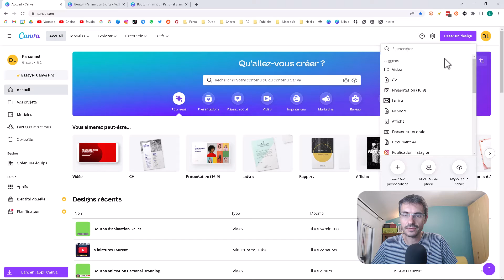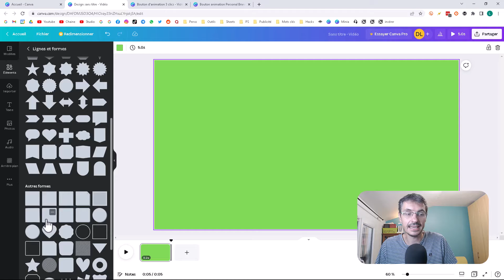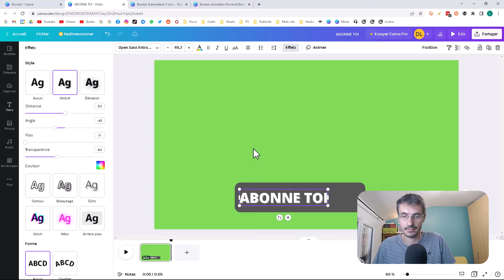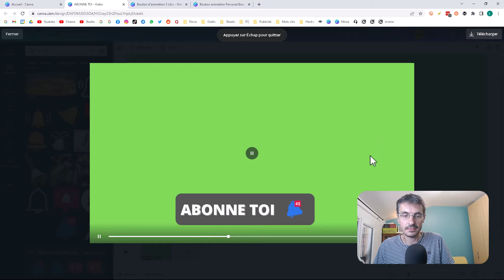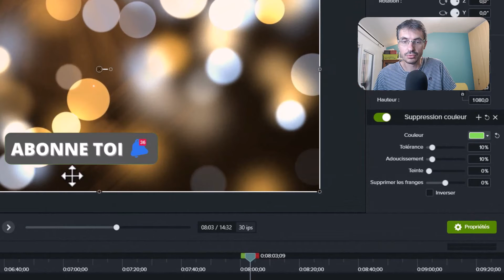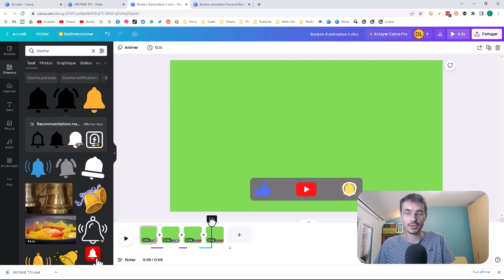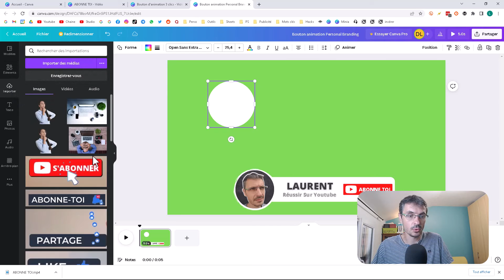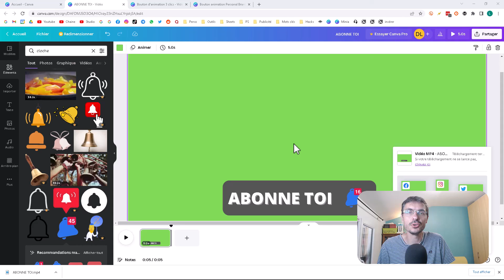Comment Créer un BOUTON D'ANIMATION Youtube S'ABONNER en 5 Minutes ?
Pour cela nous allons utiliser le site Canva qui est facile d'utilisation et gratuit pour faire cet appel à l'action Youtube (Call To Action en anglais).

__________ 📝 CHAPITRES __________
00:00 - Introduction - Comment Créer un BOUTON D'ANIMATION Youtube S'ABONNER
00:57 - Présentation Canva et template pour les 3 boutons d'animation
02:39 - Bouton Abonne toi avec une cloche et un compteur
05:38 - Téléchargement du bouton au format MP4
05:51 - Suppression du fond vert avec Camtasia
07:11 - 3 boutons (Like, Youtube, Cloche) + animation
09:29 - Bouton d'animation avec logo (Personal Branding)
10:45 - Synthèse et conclusion

__________ 🎯 DESCRIPTION __________
Salut les AmisTubeurs, (AmisYoutubeurs 😄)
Si tu veux créer des appels à l’action dans tes vidéos pour gagner des abonnés et faire grossir ta chaîne Youtube alors tu es au bon endroit.
Dans cette vidéo, on va voir comment créer un bouton d’animation sur le site Canva. Si tu ne connais pas Canva, je te laisse cliquer sur le lien dans la description pour te créer un compte..
C’est un site gratuit de base. Tu as des options payantes mais avec la partie gratuite tu pourras faire tout ce que je vais te montrer dans cette vidéo. Et crois moi ce sera largement suffisant.
Un appel à l’action s’est en fait pour pousser une personne à agir et sur Youtube c’est souvent liker une vidéo, commenter une vidéo, s’abonner et activer la cloche des notifications, etc… Dans le jargon on parle souvent de CTA qui est l’acronyme en anglais de Call To Action.
L’objectif est de faire interagir ton audience et plutôt que de faire tous tes CTA à l’oral, utiliser des petites animations peut être intéressant pour éviter trop de blabla.
Tchao
Laurent

🎙️ Microphone Blue Yeti
🎙️ Microphone Blue Yeti Bras articulé
🎙️ Microphone Blue Yeti Bonnette
🎙️ Microphone Blue Yeti Filtre Anti-Pop
🎙️ Microphone RODE SmartLav+ (MicroCravate)
🎥 Logitech StreamCast
💡 Neewer RingLight

__________ 📘 LIVRES INSPIRANTS  __________
Influence et manipulation (R. Cialdini)
Père Riche Père Pauvre (R. Kiyosaki)